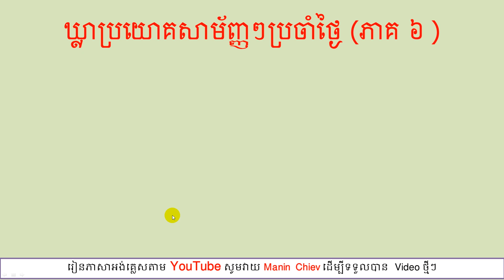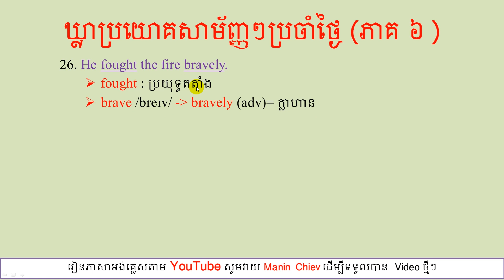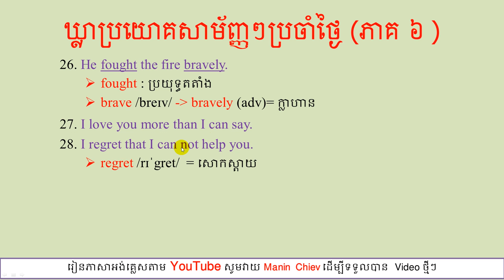Learn English Khmer | Everyday Activities Part 6| ឃ្លាប្រយោគសាម័ញ្ញប្រចាំថ្ងៃ ភាគ 6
Learn English in Khmer, Cambodian Teacher, Khmer Teacher, English Khmer Conversation, English Conversation, English to Khmer, Khmer to English, speak Khmer